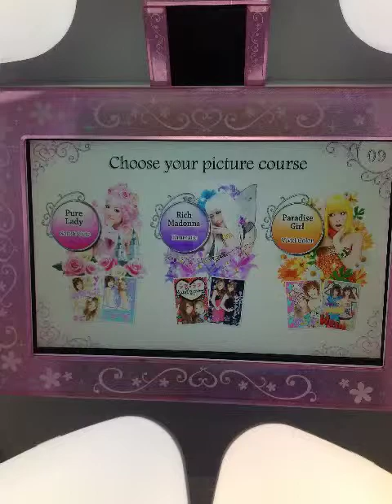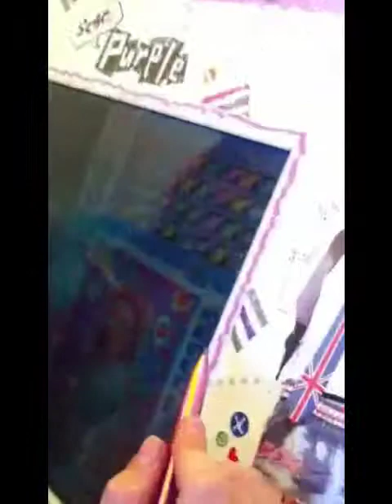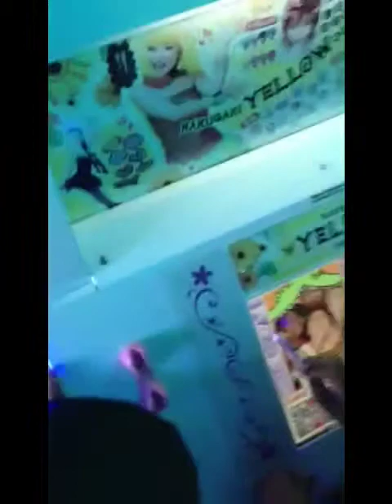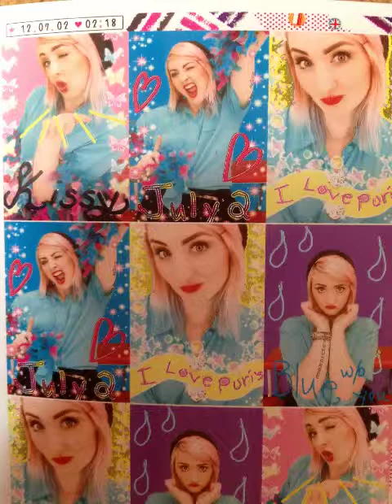Smile Tu Inc - Stickers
Our new photo booth.